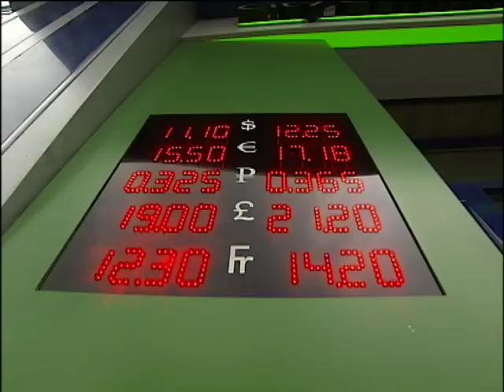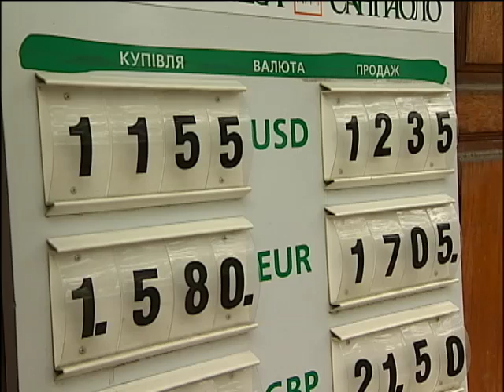Гривне удалось укрепиться без вмешательства НБУ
Гривне удалось укрепиться без вмешательства НБУ - Новости. Вечер - Интер - 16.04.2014

The hryvnia managed to strengthen without interference of the NBU - news. Evening - inter - 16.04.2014